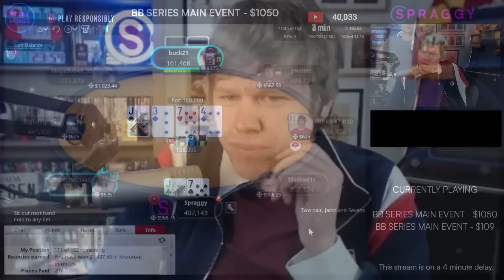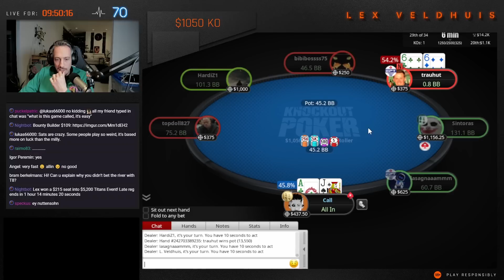Top Poker Twitch WTF moments #265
Intro: (0:00)
Spraggy : (00:05)
PokerStaples : (04:11)
MattStaples : (05:20)
SlayerV1Fan : (07:47)
LexVeldhuis : (08:08)
Outro: (09:50)